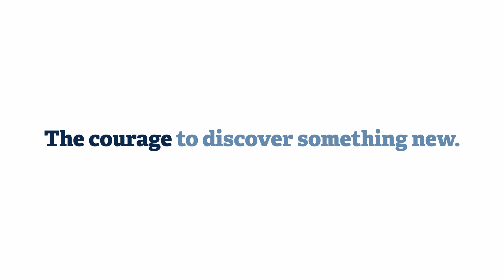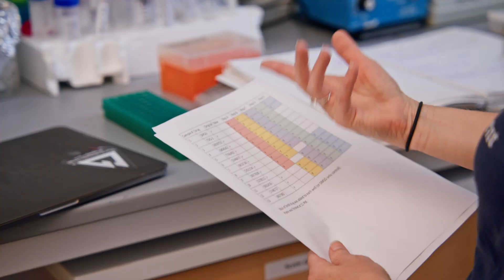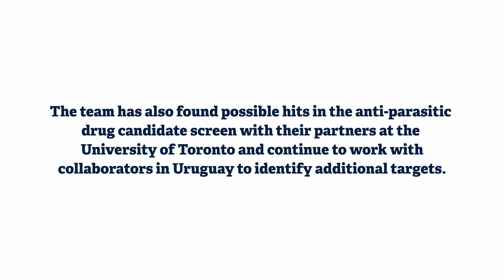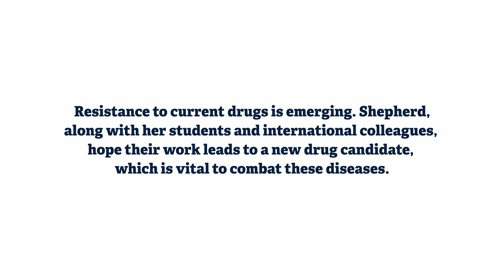The Courage to Discover Something New | Jennifer Shepherd, Ph.D.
For over 20 years, Jennifer Shepherd, Ph.D., and her undergrad students have been researching a unique molecule that could aid in the development of new anti-parasitic and anti-microbial drugs, potentially helping billions of people. To learn more about having the courage to discover something new,